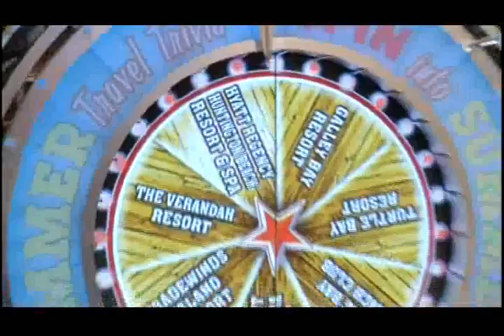Jim Parsons on Live with Kelly&Michael June 10, 2014 Part 4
Jim Parsons co-hosts Live with "Kelly & Michael" on June 10, 2014
Part 4
(I accidentally left the Closed Caption On for the first segment only)